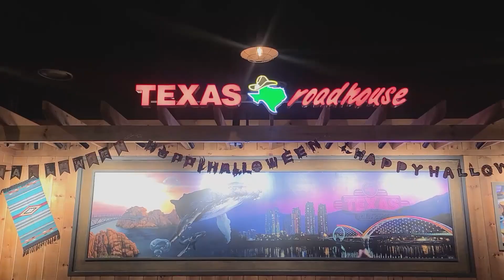텍사스 로드하우스에서 가족 외식